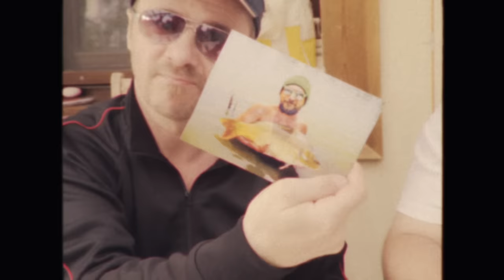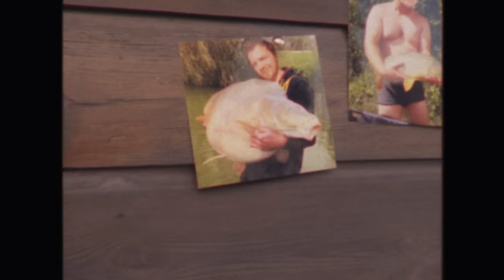Bëlga & Busa Pista - Pontyfénykép (Official Video)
Rendező: Bicskei "MrT2s" Titusz
Operatő, vágó: Totya
Utómunka: Gaál "Lacomacó" László
Mixed: Adam Whittaker at audiomixing.online
Inspiráció, fotók: Koós "Árpi" Árpád
Szakértő, gyártásvezető: Szolnoki "Pepszi" Péter
Köszönet: Szomor Rolandnak és fiainak a vendéglátásért és Klénai Lénárdnak a robotért.

Ha balin van a csalin
Az jobb, mint szabin Balin
A barométer paraméter
Baromira fain
Egy fröccs, meg egy amúr
Nekem ez a lamúr
De a Walter szavait is
Vedelem vadul
Cziglire snájder
Potykára dibbancs
Horogra bodorka
Süllőnek villants
Legendás harcsát fogok ma fogni
Kabalából felemás a
Neoprén zoknim

A ponty a király azt fogd ki
Az asszony is szereti
Ha itt ülök napokig a parton

Hé yo baszom a rezet
Itt a parton és horgászok
Hé yo baszom az eget
És a csillagokat és pecázok

Nézem a vizet tök sima
Nem úszkál errefelé medúza
Hoppá mekkorát szólt te mi vót az
A túlparton egy sör
Na jó van mostmá’ fogjunk pontyot
Rendeltem pár új bojlit
Jön fel a nap melyik legyen
A málnás turbó vagy a mega bojli

Bojli bojli...

Pontyfénykép
Lesz mit emlegetni
Pontyfénykép
Lesz mit ölbe venni
Pontyfénykép
Bekapta, hú de húzza
Hé, makréla

Pontyfénykép
Még ma összejön a
Pontyfénykép
Kint a facebookon a
Pontyfénykép
Jaaaaj, gyönyörű vagy

Stég dupla whisky-vel
Két bojlis egy helyen
Ez pellett nagyon kellett
De inkább pergetek ma
Én húzom
Ő húzza
Még máma meg lesz nyúzva

Házi bojli, házi bojli, hozzávalók, kettő tojgli
Fél marék szárított ürgebőr
Az amúr, a busa befalja egyből
Baby, a kávédarálóba tedd be
És mellé egy kövér éticsigát
A zsírjától a bojli összeáll
Keverd össze, gyúrjad át, pihentesd,
Aztán megint kicsit gyúrjad át
Végül az egészből sok pici golyókát
Ugye te is megkívántad ezt a fincsi pontylakomát

És a szárított ürgebőr az fontos?
Az a lelke! de csak a hím ürgebőr a jó
A nőstényéből készültet csak nyalogatja
A ponty, az amúr meg csak rugdossa, aztán otthagyja.

Pontyfénykép...

Úgy hasítom a rímet
Mint csali fasza a vizet
Made in csepel sziget
Delfinekkel Szelfizek
Akár luis de finnes
Horgász a pácban
Harapnak a nagyhalak
A gyufaszálra

Gyere ide takarodj
Hívom a kiskutyámat
Megy a legyezés?
Vagy kukoricázgatsz?
Most jön a halászat
Fordulópontja
Horgomra akadt
Életem pontya

Harapnak a halak,
Vagy te harapod őket?
Pucolod a halakat
Vagy ők pucolnak tőled?
Hadd görbüljön a botom
Füstöljön az orsóm
Lefotózom a pontyom
Vigyorog az uszonyosom

Hallottuk a Busát
Egyem meg a húsát
Pergetéses reppelésben
Lenyomta az USÁt

Nagyobb a mákom, mint a szákom
Ragyog az orsóm, tele a korsóm
Szádban a horog, de nincs harag
Kifogtam egy kifogástalan halat
Libák húznak fenn az égen
Hibátlan minden a stégen
Tükörpontyom mondd meg nékem
Ki a legjobb horgász ezen a vidéken?
Áder János

Pontyfénykép...